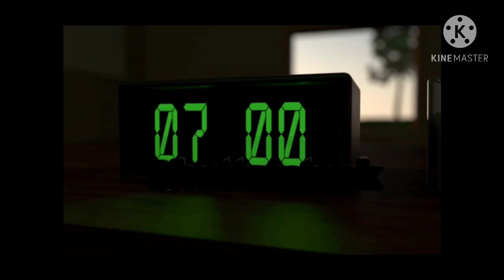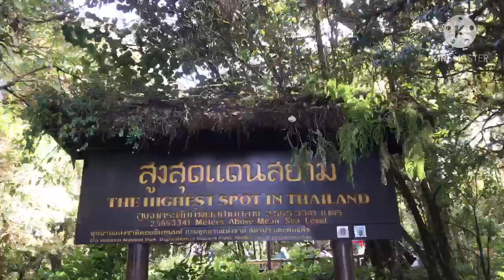DOI INTHANON AND WACHIRATHAN WATERFALLS with Ves15 I can speak English 605#Career Vlog Project 2020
Thank you for taking us to beautiful places in Chiangmai Ves! Keep practicing English more, it was a great start.